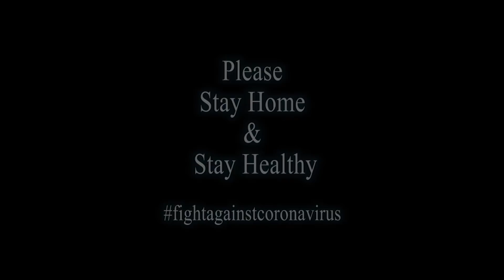Crazy Lady Driver | कधी अक्कल येणार | Thunder On Road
All Video Footage Was Recorded Before Lockdown Period.
Please Follow Traffic Rules, It Will Save Someone's Life. 85% Accident Held Due To Human Errors In India. We Only Can Reduce The Percentage Of Accident.